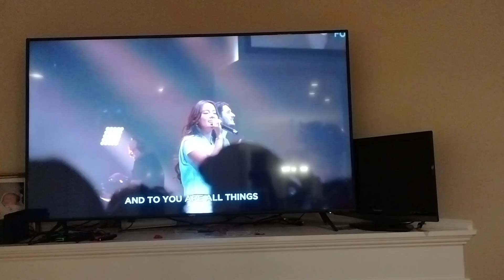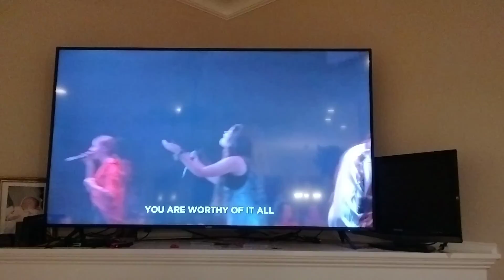September 17, 2022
City Hope Collective September 2022